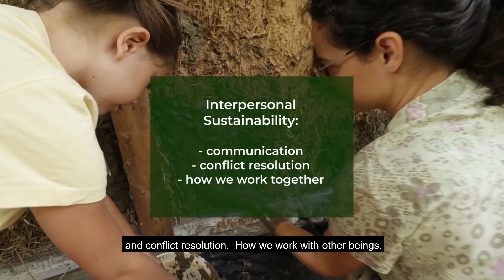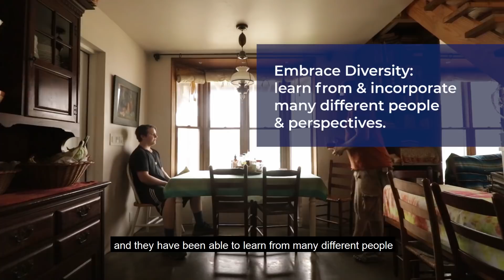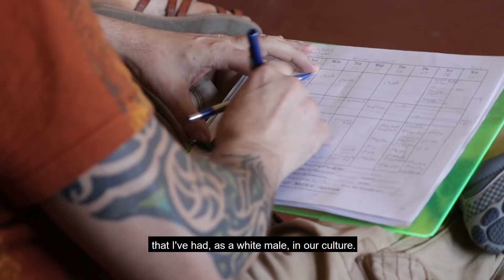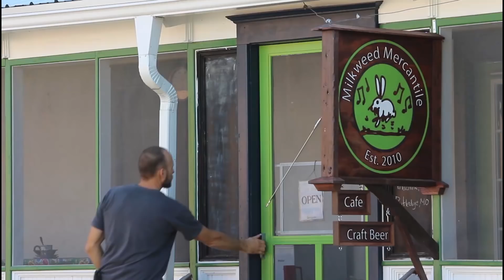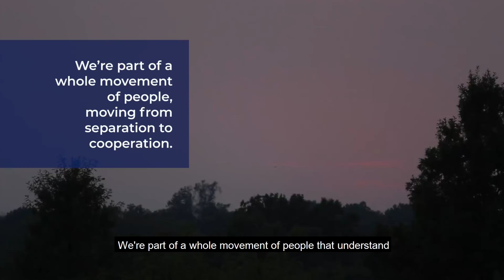Dancing Rabbit Ecovillage — Episode 1 of Planet Community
Welcome to Planet Community! In our pilot episode we explore Dancing Rabbit Ecovillage, in Northeastern Missouri.

Dancing Rabbit is a living experiment to uncover how to live more sustainably. They are doing this cooperatively, because they believe it is the secret ingredient to resiliency.

Witness life in an ecovillage, the values that drive them, and how it can be done on about 1/10th of the average resources and footprint.

Learn more about the Planet Community series, catch all of the new episodes, and support the next season in development

This documentary series is Produced by the Foundation for Intentional Community, shot by Skilly.net, and was funded by public support through this Kickstarter campaign

What's is Planet Community all about?

Let’s get real. We are facing multiple, interconnected global dangers, rooted in the exploitation of people and planet. These dangers include climate change, wealth disparity, and social injustice.

These are co-created and mutually reinforcing problems. They are systemic, and systemic problems require holistic solutions.

What do community solutions look like?

Whether it’s a small group in a collective household or hundreds of people on a piece of land, intentional communities are micro-societies offering insights into living a cooperative set of values.

They are living laboratories working to create and model whole systems, integrated locally to globally.

Join us to witness, connect to, and learn from inspiring communities that are leading the way in cooperation, sharing, and resiliency!